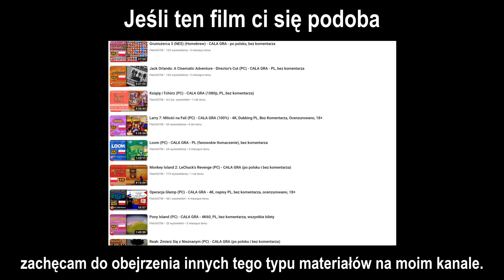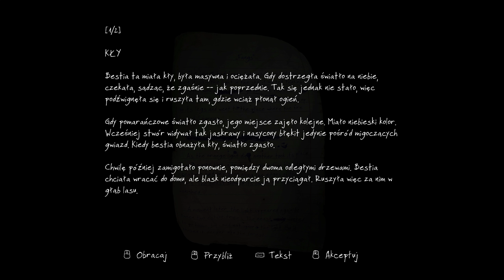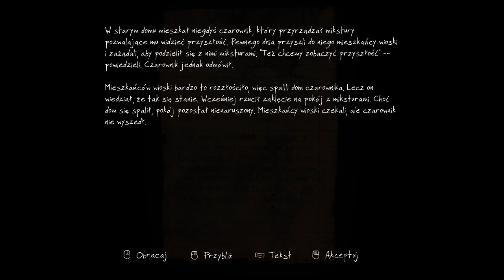Zaginięcie Ethana Cartera - wersja Redux (PC) - Część 2/5 - 4K60, dubbing PL